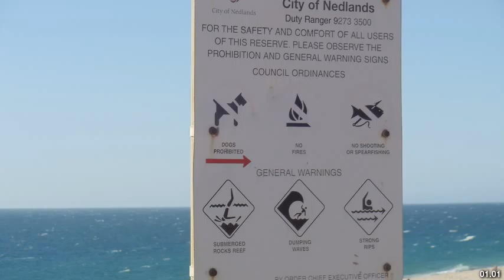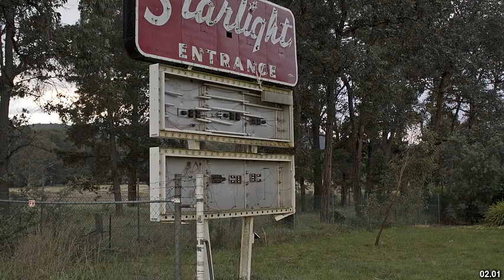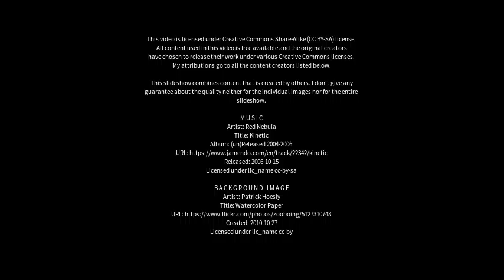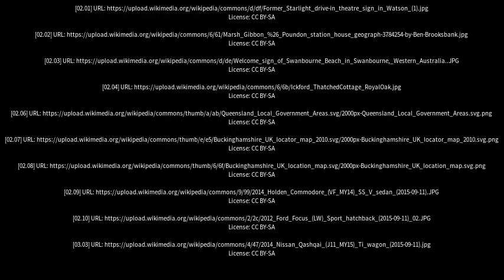Best places to visit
Best places to visit - Swanbourne (Australia) Best places to visit - Slideshows from all over the world - City trips, nature pictures, etc.